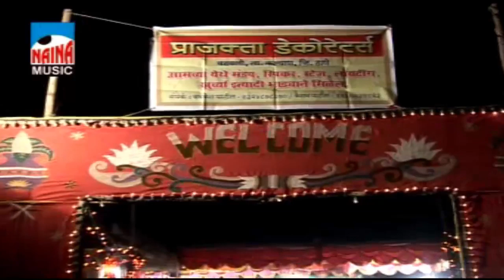हळदीगीते | साखरपुडा माझे पोरीचा | Audio Jukebox . Singer - Eknath Mali , Chandrakala Dasari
धम्माल लग्नगीते व हळदीगीते | Audio Jukebox

Title - साखरपुडा माझे पोरीचा
Singer - Eknath Mali , Chandrakala Dasari , Ramchandra Patil , Daya
              Babre , Ishwara Madha , Balasaheb Jadhav , Reshma
             Sonavane , Prakash Tandel
Lyricst - Eknath Mali , Ishwara Madha ,Ramchandra Patil , Nitin
               Burodkar
Composer - Rupesh Khutavkar
Music Comp.- NAINA MUSIC